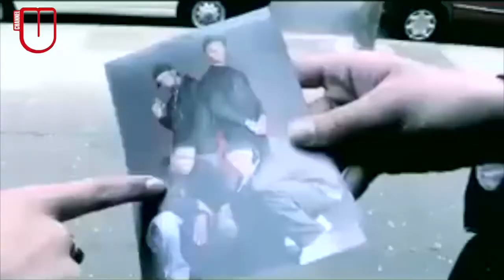Wanted Recordz - Da Block (Official Music Video)